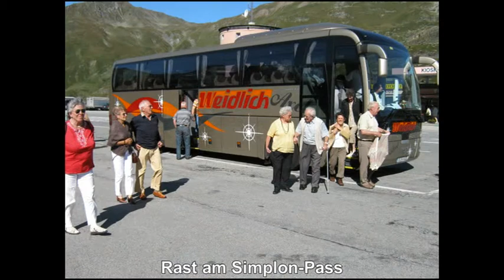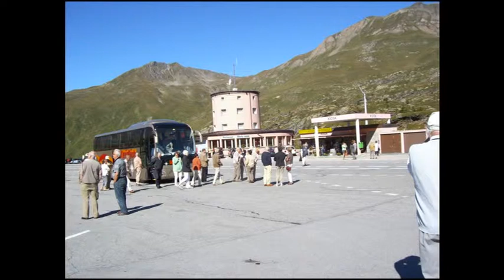Diashow DSB JA 2008 Lago Maggiore 171223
Siedlergemeinschaft Furtwangen, Jahresausflug 2008, Lago Maggiore